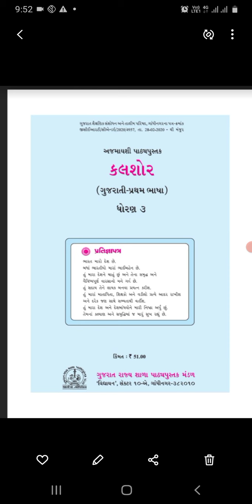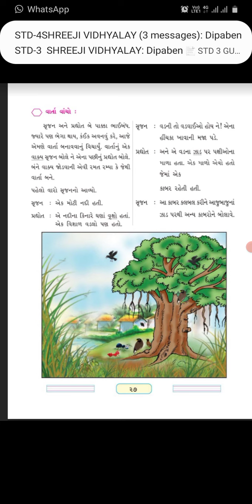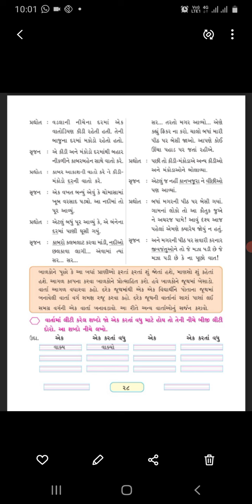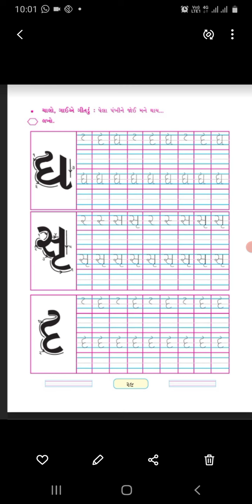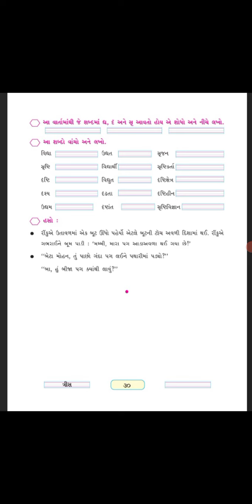STD 3 GUJARATI SHREEJI VIDYALAYA